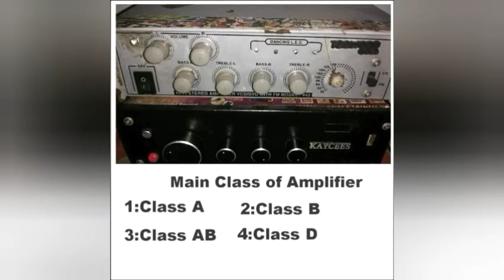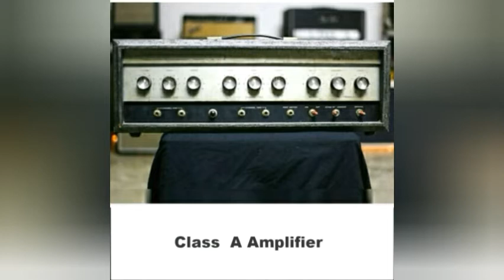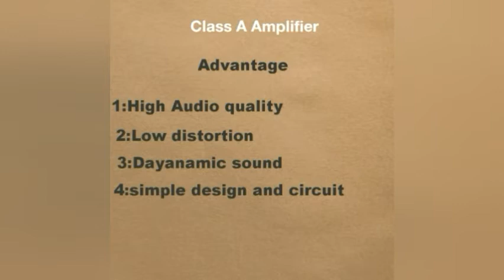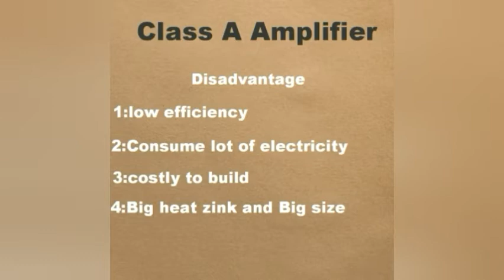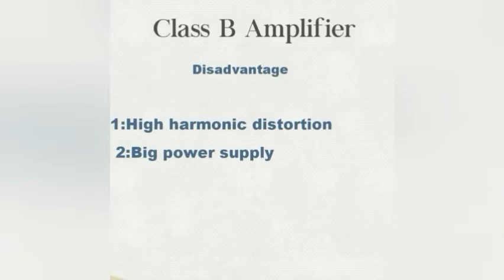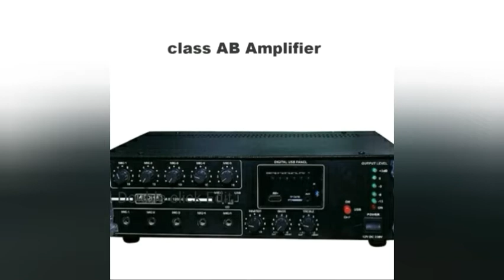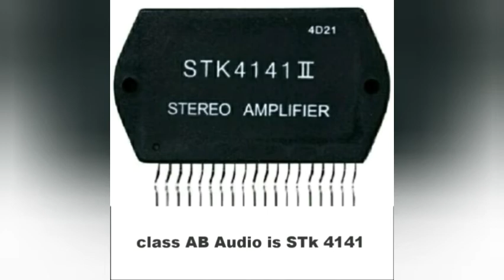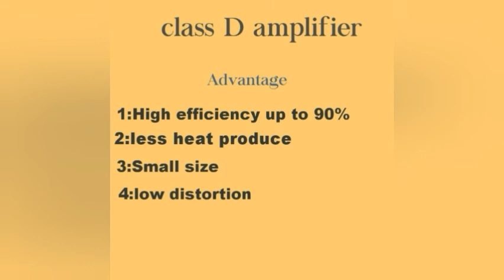What is class of Amplifier and I'ts details(language:Malayalam)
In this video I describe about what is Class of Amplifier and It's advantages and disadvantages
Amplifier are mainly classified in to
A
B
AB
C
D
In this video I explained about only A,B, AB, and D